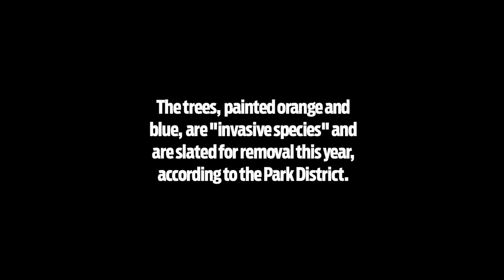A "Painted Forest" in Lincoln Park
Chicago Park District employees paint some Lincoln Park trees blue and orange. The trees, targeted as invasive species, are scheduled to be cut down later in 2010. But the city wanted to do something artistic with the trees before they are removed from the landscape.